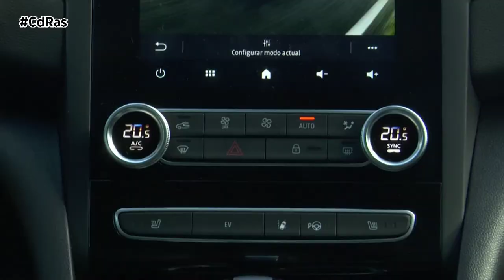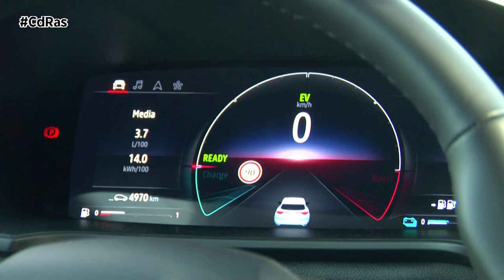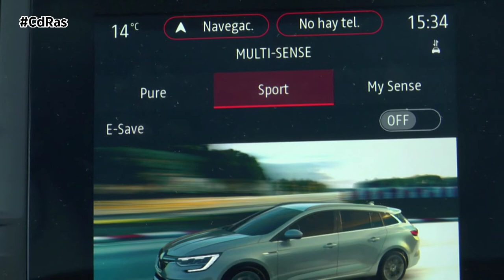RENAULT MEGANE E TECH HIGHLIGHTS & ACTIONS | By CdRas